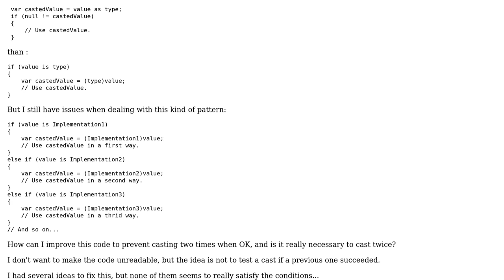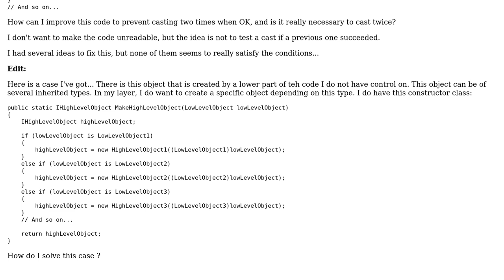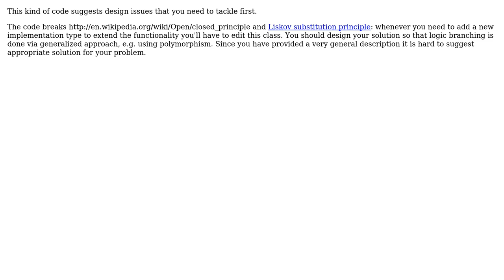Software Engineering: Use of `is` and `as` in multiple conditions (2 Solutions!!)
Software Engineering: Use of `is` and `as` in multiple conditions

With thanks & praise to God, and with thanks to the many people who have made this project possible! | Content (except music & images) licensed under CC BY-SA | Music | Images & others | With thanks to user Travis Parks user clemchen user almaz and the Stack Exchange Network Trademarks are property of their respective owners. You are responsible for your own actions.